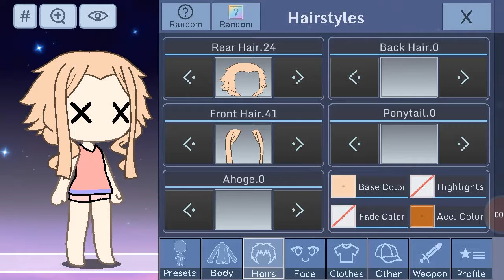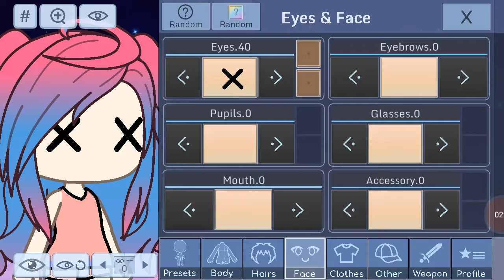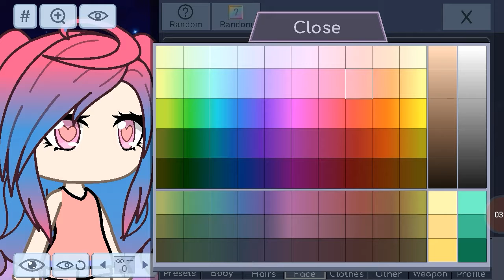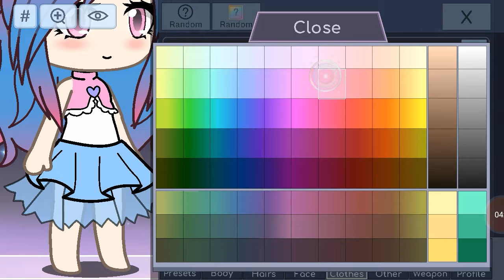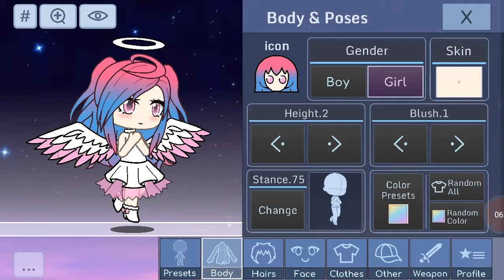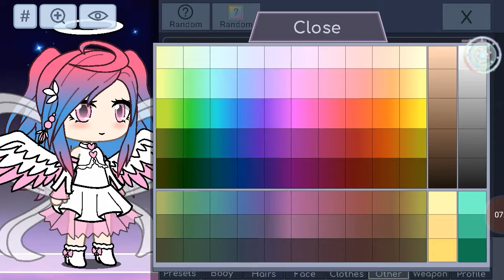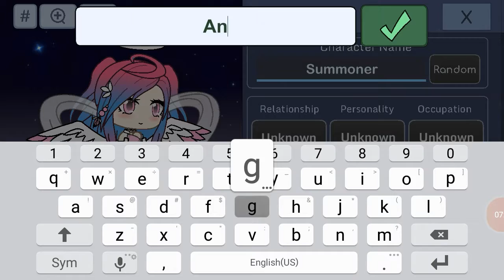How to make an angel in gachaverse(sorry that I didn't talk loud)